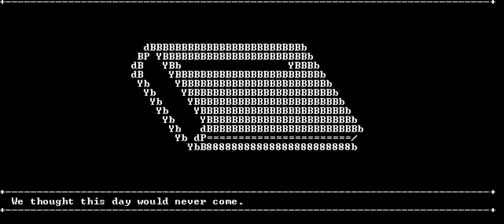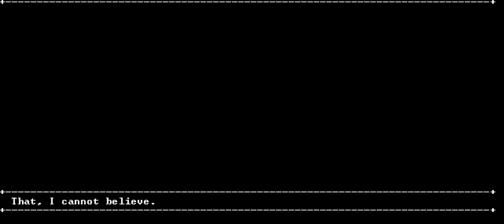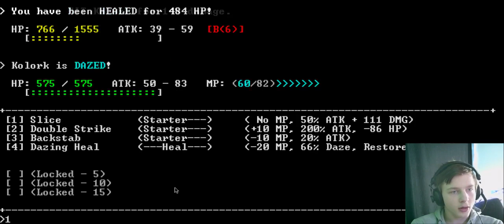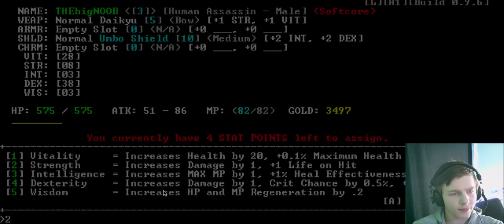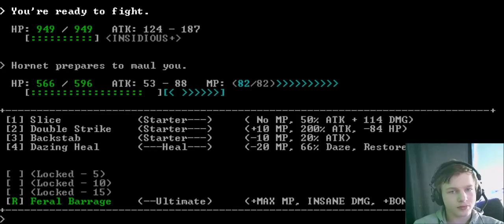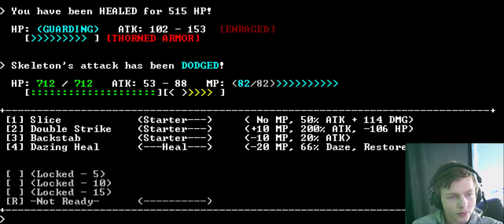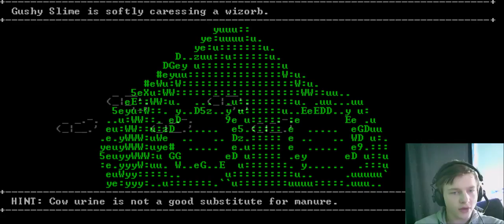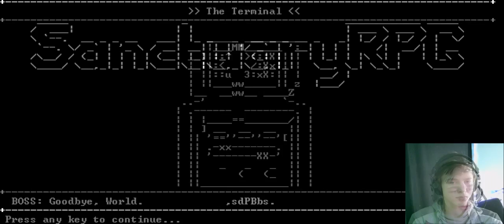This game is pretty awesome! :D | Plays (SanctuaryRPG)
❤ AWESOME! :D